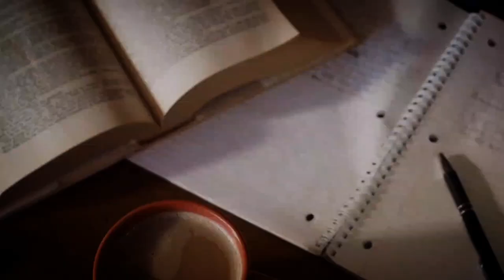दुनियां के 5 सबसे जहरीले सांप 5 most poisonous snakes in the world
आपके सवाल:-

duniya ke 5 sabse khatarnak saap
suniya ke 5 sabse jaharile saap
top 5 dangerous snakes in the world
top 3 dangerous snakes in  the world
दुनियां का सबसे जहरीला सांप
world's most dangerous snake
snakes
king cobra
titanoboa
anaconda snake
russell viper
cobra snake
biggest snake in the world
biggest snake
vava suresh
rattlesnake
python snake
titanoboa snake
king cobra snake
common krait
white snakes
rat snake
green anaconda
green snakes
inland taipan
viper snake
banded krait
krait snake
black snake
types of snakes
krait
largest snake in the world
black mamba snake
flying snake
venomous snakes
poisonous snakes
ball python
reticulated python
sea snake
water snake
saw scaled viper
snake charmer
giant snake
boa constrictor
gaboon viper
two headed snake
dragon snake
snake fish
corn snake
garter snake
most venomous snake in the world
most poisonous snake in the world
king snake
burmese python
dracaena trifasciata
longest snake in the world
yellow snake
pet snakes
spitting cobra
most dangerous snake in the world
non poisonous snakes
small snake
pit vipers
boomslang
blue snake
cute snakes
biggest anaconda in the world
spectacled cobra
biggest anaconda
copperhead
coral snake
tiger snake
venomous
viperidae
sand boa
pink snake
monocled cobra
bungarus
2 headed snake
milk snake
cottonmouth snake
green mamba
boa snake
rainbow snake
largest snake
giant anaconda
non venomous snakes
tree snake
giant python
hognose snake
black rat snake
snake with legs
black and white snake
longest snake
snake animal
grass snake
brown snake
green tree python
deadliest snake in the world
worm snake
world largest snake 48 ft
cape cobra
boomslang snake
most dangerous snake
top 1 dangerous snake in the world
rubber snake
fake snake
water moccasin
copperhead snake
puff adder
taipan snake
black and yellow snake
vine snake
queensnake
most poisonous snake
black racer
brown tree snake
snake tongue
purple snake
mamba snake
rock python
banana snake
pit viper snake
eastern copperhead
sidewinder snake
fastest snake in the world
echis carinatus
orange snake
lampropeltis
albino snake
scolecophidia
top 10 deadliest snakes in the world
racer snake
yellow anaconda
mozambique spitting cobra
keelback snake
snake bird
emerald tree boa
texas brown snake
gray ratsnake
ringneck snake
rough green snake
coastal taipan
spider tailed viper
coachwhip
yellow python
walterinnesia aegyptia
barbados threadsnake
bull snake
eastern hognose snake
indigo snake
adder snake
bushmaster snake
banana ball python
dugite
egyptian cobra
philippine cobra
fer de lance
rainbow boa
western diamondback rattlesnake
mexican black kingsnake
bullsnake
eyelash viper
african rock python
sea krait
bothrops jararaca
mole snake
glass snake
ribbon snake
eastern rat snake
common garter snake
green tree snake
olive sea snake
constrictor
natrix maura
yellow bellied sea snake
smooth green snake
rough earth snake
great plains rat snake
deadliest snake
gopher snake
snakes for sale
eastern diamondback rattlesnake
carpet python
red belly black snake
bush viper
horned viper
albino python
smooth snake
black snake with yellow stripe
san francisco garter snake
arabian sand boa
northern water snake
rosy boa
eastern indigo snake
asp snake
blue racer snake
diamondback rattlesnake
king brown snake
natrix
albino ball python
scarlet kingsnake
black racer snake
red tail boa
rubber boa
mangrove snake
mamushi
texas coral snake
snake turtle
western hognose snake
eastern garter snake
diamondback snake
hognose
whip snake
fer de lance snake
eastern coral snake
southern black racer
blue pit viper
ball python for sale
banded water snake
bothrops asper
brown water snake
royal python
plain bellied water snake
bothrops atrox
nerodia
pine snake
fox snake
moccasin snake
red belly snake
water moccasin snake
bothrops
brazilian rainbow boa
black headed python
northern copperhead
rhino viper
false water cobra
albino corn snake
puff faced water snake
mojave rattlesnake
agkistrodon contortrix
spider ball python
king brown
red racer snake
coachwhip snake
corn snakes for sale
prairie rattlesnake
diamondback water snake
eastern milk snake
thamnophis
blue indigo snake
hognose snake for sale
ornate blacktail rattlesnake
ornate blacktail snake
snakes
io snake
train snake
little big snake io
slitherio online
snake online
happy snakes
slinkio
hyper snake
pizza snake pro
snake 360
boas io
snake studio
modern snake
snake ex2